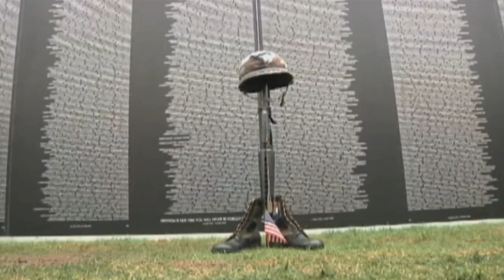Army Today - USO North Carolina hosts a homecoming celebration for veterans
The USO in North Carolina hosts a homecoming celebration at the Charlotte Motor Speedway honoring Vietnam Veterans.